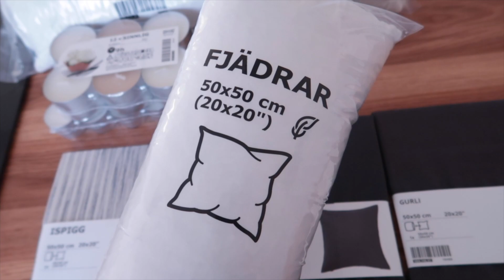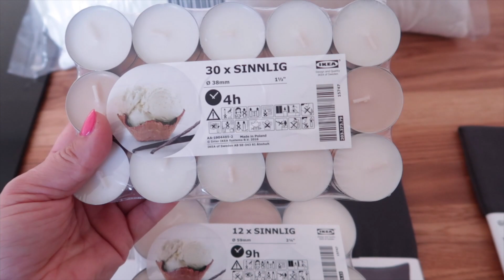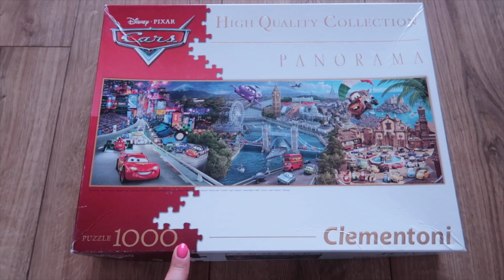Vlog: Mini haul z IKEA, puzzle i historia pewnego zamówienia :)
HEJ KOCHANI
MAM NADZIEJĘ ŻE TEN VLOG UMILI WAM CZAS :)
MIŁEGO OGLĄDANIA
POZDRAWIAM
Justyna :)